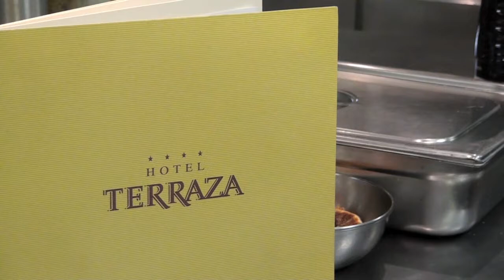Kevin from A Taste for Life videos a cooking demonstration with Oli de Pau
Oli de Pau asked a chef a Hotel Terraza to demonstrate cooking with Oli de Pau.